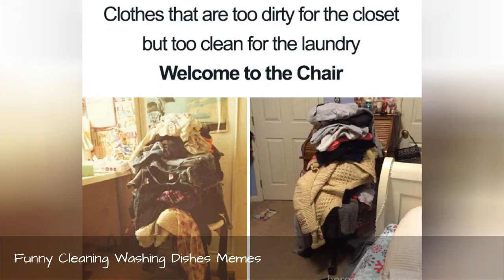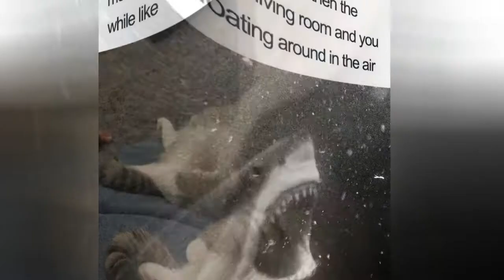30 Of The Best Cleaning Memes 😂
Spring is in the air, which means its time for some spring cleaning - or putting off spring cleaning depending on who you are. For all the procrastinators or cleaning fiends who need a break from washing, dusting, organizing, and other household chores Bored Panda has put together a list of hilarious cleaning memes that would make Mr. Clean proud.From the endless "soaking" required before you actually get around to washing dishes to getting distracted by all the interesting treasures you found while cleaning out the depths of your closet, these funny memes are too relateable - maybe even Marie Kondo. So scroll down and don't forget to upvote the best memes!
0:00 - Intro
0:00:12 - Funny-Cleaning-Washing-Dishes-Memes
0:00:21 - Funny-Cleaning-Washing-Dishes-Memes
0:00:30 - Funny-Cleaning-Washing-Dishes-Memes
0:00:39 - Funny-Cleaning-Washing-Dishes-Memes
0:00:48 - Funny-Cleaning-Washing-Dishes-Memes
0:00:57 - Funny-Cleaning-Washing-Dishes-Memes
0:01:06 - Funny-Cleaning-Washing-Dishes-Memes
0:01:15 - Funny-Cleaning-Washing-Dishes-Memes
0:01:24 - Funny-Cleaning-Washing-Dishes-Memes
0:01:33 - Funny-Cleaning-Washing-Dishes-Memes
0:01:42 - Funny-Cleaning-Washing-Dishes-Memes
0:01:51 - Funny-Cleaning-Washing-Dishes-Memes
0:02:00 - Funny-Cleaning-Washing-Dishes-Memes
0:02:09 - Funny-Cleaning-Washing-Dishes-Memes
0:02:18 - Funny-Cleaning-Washing-Dishes-Memes